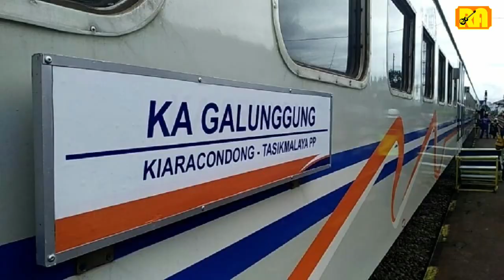Parody Lathi Versi Kereta Api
Ini adalah video parody lagu Lathi versi Kereta Api.
Semoga video ini dapat menambah wawasan kita semua.
Silakan like, komentar, dan share video ini.

Berikut ini adalah liriknya

Argo Jati Argo Muria Batara Kresna
Banten Ekspress Argo Sindoro Madiun Jaya

Menoreh Brantas, Malioboro Ekspress
Mataram Matarmaja, Argo Bromo Anggrek Bima
Majapahit Senja Utama, Jayabaya Sri Lelawangsa
Wijaya Kusuma

Argo Wilis Harina
Argo Parahyangan
Gumarang Pangrango Penataran

Musik

Dharmawangsa Taksaka Anjasmoro Sancaka Utara

Prambanan Ekspress Pasundan Senja Bengawan
Siliwangi Progo, Kamandanu Kamandaka
Langsam Limex Sriwijaya, Joglosemarkerto Malabar
Ciujung Ciremai

Pangandaran Sancaka
Sindang Marga Tawang Jaya
Sawunggalih Kertalaya

Salam bahagia!

Renda Ananta